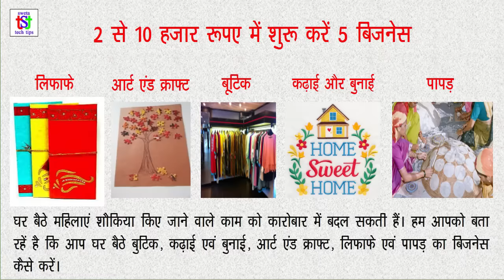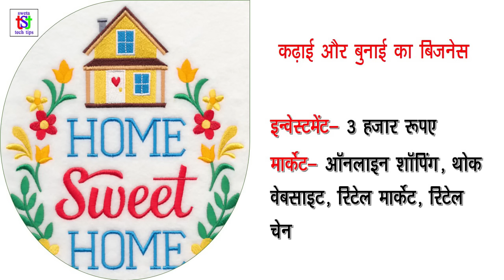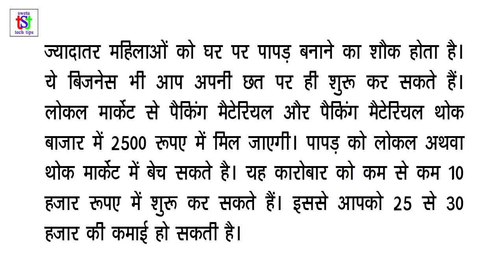2 से 10 हजार रूपए की लागत में शुरू करें 5 बिज़नेस || 5 Best Business Idea for Women (in Hindi)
घर बैठे शुरू करें 5 बिज़नेस सिर्फ 2 से 10 हजार की लागत में | Start 5 Business in investment of 2 to 10 thousand. Ghar baithe shuru karein 5 business sirf 2 se 10 hajar ki laagat mein.

टिश्यू पेपर बनाने का बिजनेस कैसे शुरू करें || HOW TO START TISSUE PAPER MANUFACTURING BUSINESS
मसालों का बिज़नेस कैसे शुरू करें?  How to Start Spices Business?
आइसक्रीम बनाने का बिज़नेस कैसे शुरू करें| How to Start Ice Cream Making Business in Hindi
Hardware Business कैसे शुरू करें?    How To Start Hardware Business?
चप्पल बनाने का व्यवसाय कैसे शुरू करें | How to Start Slipper Making Business in Hindi
मैरिज ब्यूरो कैसे खोलें? | How to start marriage bureau in hindi
पेपर कप बनाने का बिज़नेस कैसे शुरू करें | How to Start Paper Cup manufacturing business in Hindi
सॉफ्ट टॉयज का बिज़नेस कैसे शुरू करें | How to start soft toys making business in Hindi
बिज़नेस में सफलता पाने के मंत्र | Tips for Success in Business in Hindi
How to start Sanitary Pad Making Business in hindi सेनेटरी पैड का बिज़नेस कैसे शुरू करें
Thermocol Plate Manufacturing Business | Thermocol Plate Making Business थर्मोकोल प्लेट बनाने का बिज़नेस कैसे शुरू करें
Chai Calling | Earning Carore From Tea Business
How to Start Paper Plate Making Business | पेपर प्लेट, दोना, थाली बनाने का बिज़नेस कैसे शुरू करें
How to Start Silver Paper Making Business in Hindi | सिल्वर पेपर बनाने का बिज़नेस कैसे शुरू करें
How to Start Fabrication Business | वेल्डिंग बिज़नेस कैसे शुरू करें
गन्ना जूस का बिज़नेस कैसे शुरू करें How to Start Sugarcane juice business in Hindi

How To Start Soft Drink Business in hindi | कोल्ड ड्रिंक/सॉफ्ट ड्रिंक का बिज़नेस कैसे करें?
नोटबुक बनाने का बिज़नेस कैसे शुरू करें | How to start notebook making business in Hindi
HOW TO START PEARL FARMING IN INDIA IN HINDI | मोती की खेती कैसे शुरू करें
How to Start T-Shirt Printing Business   टी शर्ट प्रिंटिंग बिज़नेस कैसे शुरू करें
मग प्रिंटिंग बिज़नेस कैसे शुरू करें  | How to start mug printing business in hindi
मोबाइल कवर प्रिंटिंग व्यापार की शुरुआत कैसे करें? HOW TO START MOBILE COVER PRINTING BUSINESS IN HINDI

About: Sweta Tech Tips channel provides videos related to different business ideas to startup own business, technology, computer and health tips. New video is posted every day.

This video is non promotional, created only to provide information. This channel is not responsible for any profit or loss in any business. Its all depends on  your business strategy and your hard work. You must research yourself before start any business.